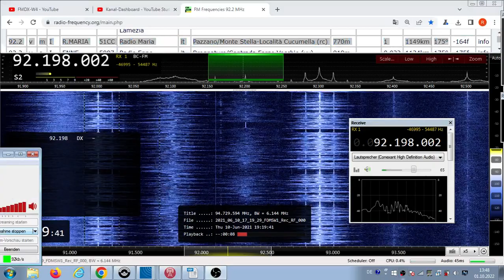FM DX Es- 100621 1719UTC- 92.2 Radio Maria (I) Pazzano/Monte Stella-Località Cucum. (rc) 1kW! 1149km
92.2 – i-m, rel, mono!

92.2 v m I R.MARIA 51CC Radio Maria it Pazzano/Monte Stella-Località Cucumella (rc) 770m 1kW! 1149km 175° - NEW ON CHANNEL !